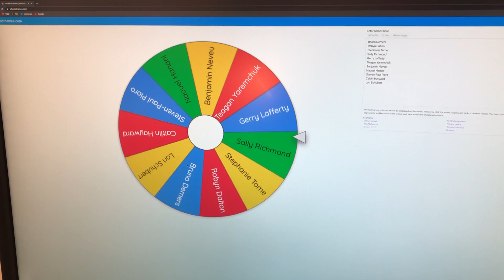Una Buro AirPods Draw Winner!!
Here is the draw for the Una Buro AirPods!